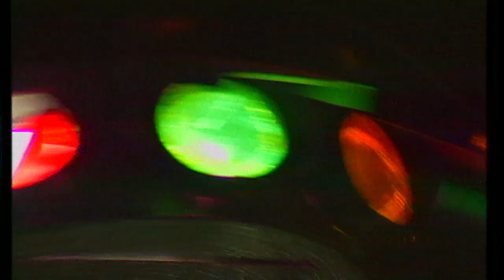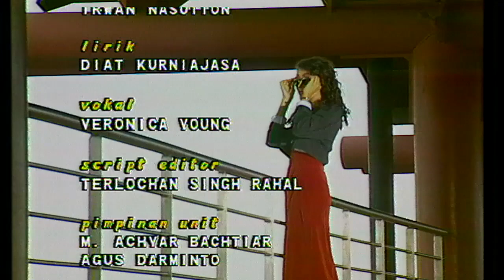Mawar Mekar Diantara Duri Episode 3 | Ryan Hidayat, Dede Yusuf, Veronica Young